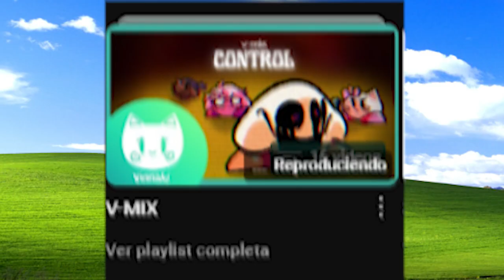Welcome to Vinnaki!